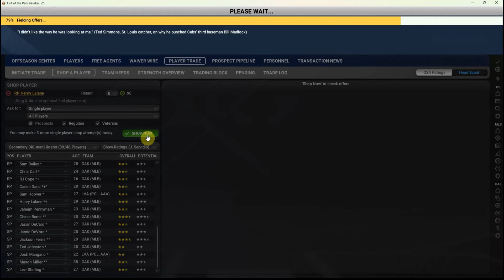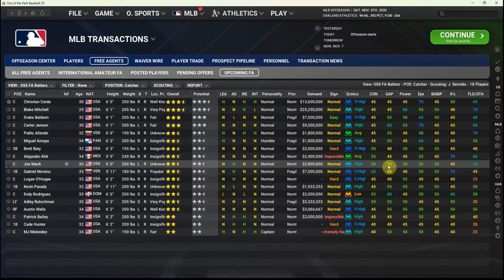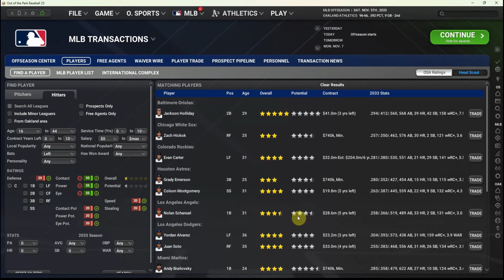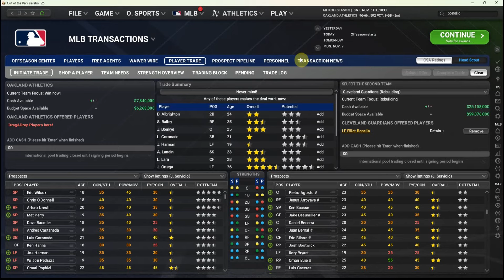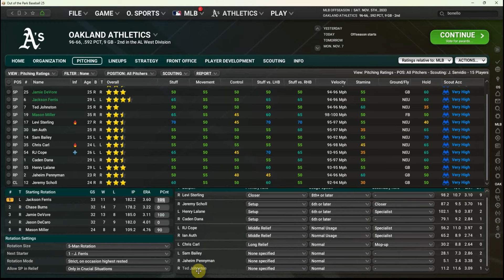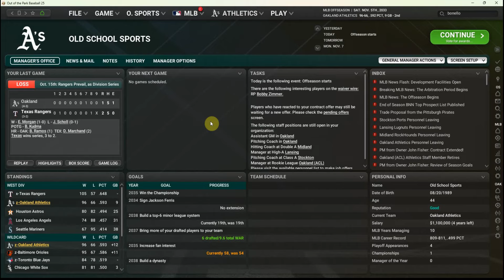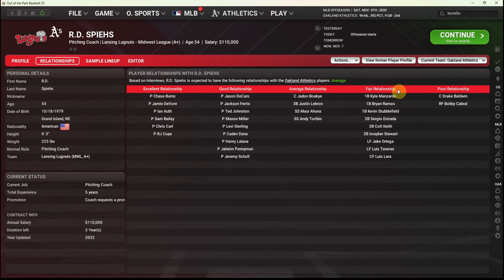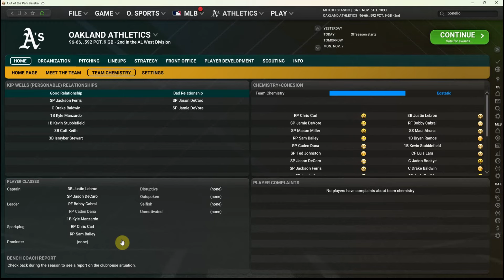Out of the Park Baseball 25 - Can We Save the A's? (Ep 108)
Before the offseason gets underway we react to some viewer feedback and do a deeper dive on our thought process around some of the decisions we will be making in the coming days.